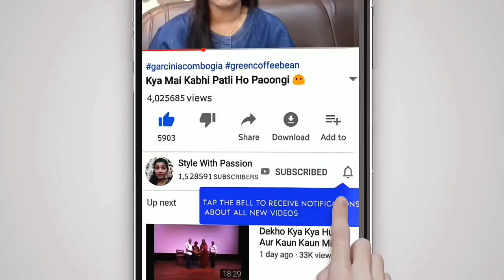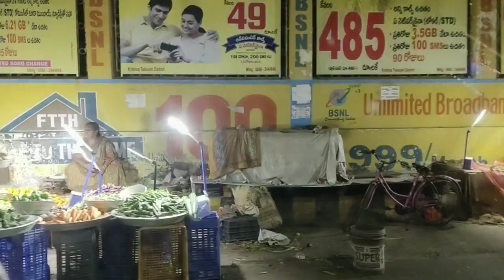Ghar Ka Kabaad Mach Gaya Per Mai Ceremony Attend Ker Rahi Hoo 🌪😩.